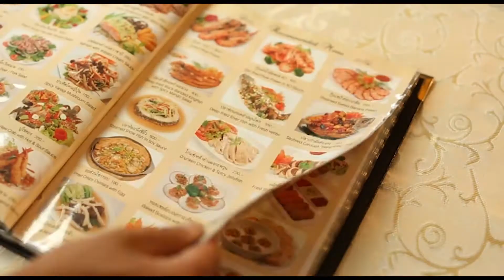Maria Pizzeria (ออนแอร์ 2ก.ย.56)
เพิ่มเติมคลิปและรายละเอียดทั้งหมดที่ เว็บไซต์

Maria Pizzeria ร้านอาหารย่านถนนราชพฤกษ์บรรยากาศอบอุ่น ด้วยการตกแต่งร้านแบบโมเดิร์นแบ่งพื้นที่ออกเป็น 2 ชั้น บริการอาหารอิตาเลียน อาหารเวียดนามและอาหารไทยรสเลิศ โดยเชฟฝีมือดี

ตามต้นตำรับสไตล์อิตาเลี่ยน ไทย จีน เวียตนามและมังสวิรัติ อาหารทุกประเภทปรุงด้วยวัตถุดิบใหม่สดเสมอ และด้วยความพิถีพิถันเอาใจใส่ที่ไม่เปลี่ยนแปลงตลอดระยะเวลา 30 ปี

เมนูแนะนำ :

สปาเก็ตตี้, สเต็ก, พิซซ่า, แหนมเนือง, กุ้งพันอ้อย, กุ้งเจี๋ยนน้ำมันหอย, เปรี้ยวหวานกุ้ง, ไก่ผัดเม็ดมะม่วงหิมพานต์